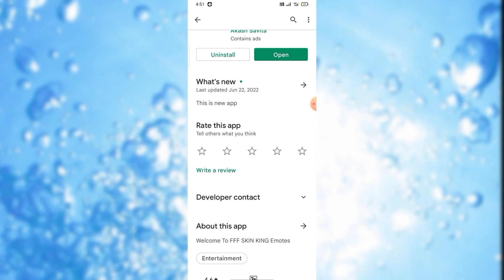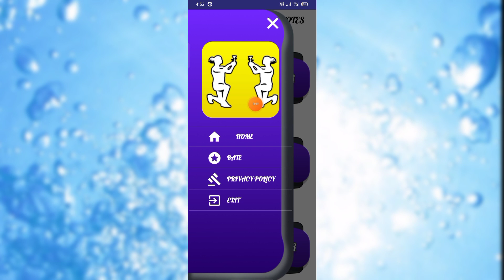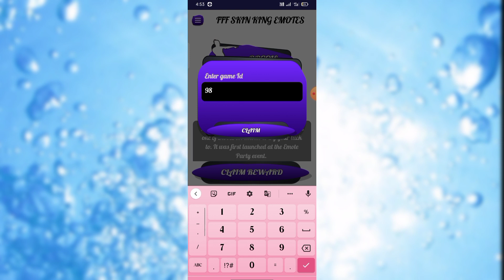FFF Skin King Emotes App kaise use kare || How to use FFF Skin King Emotes App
FFF Skin King App kaise use kare || How to use FFF Skin King App || FFF Skin King App Aaj me is Video baat karne aaya hu FFF Skin King App ke bare me is FFF Skin King app ko aap kaise use kar sakte hai

About This Video :- Hii Dosto Aaj ki Video me ham baat karege FFF Skin King App ke bare me to Dosto ye Ek Free Fire Skin King Emotes App hai Bahut Amezing App hai